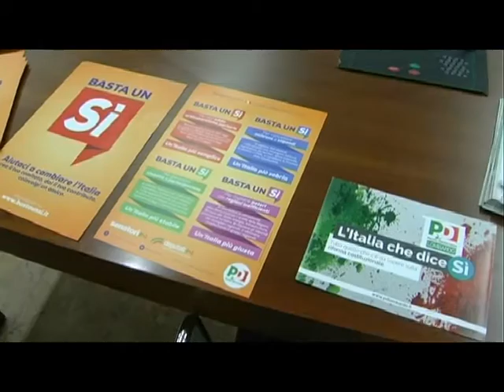17 ottobre 2016 - A Roè Volciano con Marina Berlinghieri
Serata sul Referendum a Roè Volciano, con l'onorevole Berlinghieri per il SI. Video di Armando Ponchiardi